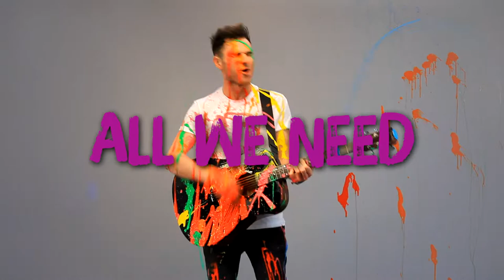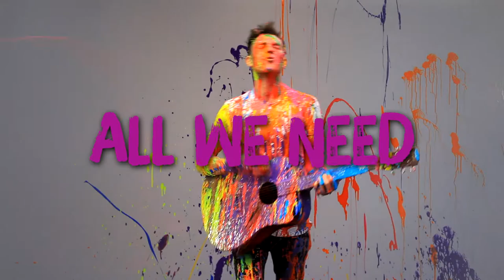Cathal Flaherty // All We Need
Official music video for All We Need by Cathal Flaherty.

Video recorded and edited by Lucas Machowski.

Recorded, Mixed and Produced by Brendan O'Connor at Little Dylan Studios, Co. Kerry

Cathal Flaherty - Vocals, Backing Vocals, Acoustic and Electric Guitars.
Kieran Healy - Electric Guitars
Patrick O'Connor - Drums.
Brendan O'Connor - Piano, Keyboards, Synth.